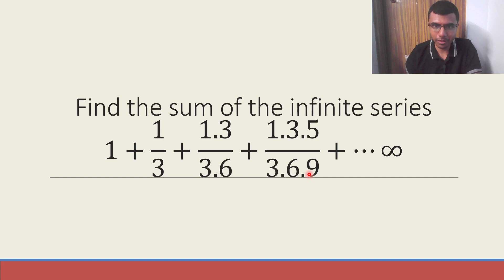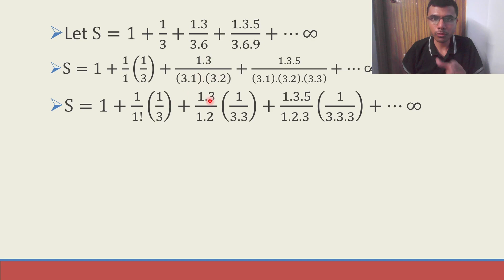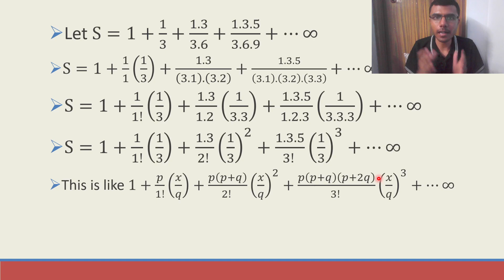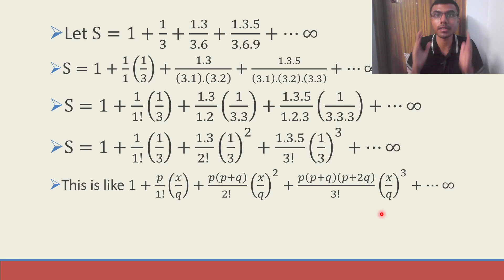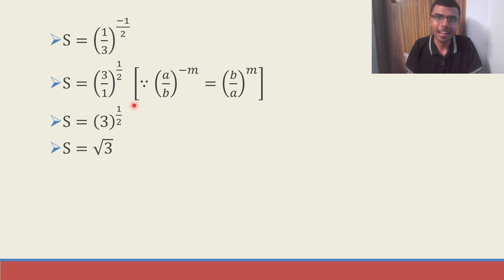Binomial Theorem Important LAQ 4 | Maths 2A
1+1/3+1.3/3.6+1.3.5/3.6.9+...
1+(1/3)+(1.3)/(3.6)+(1.3.5)/(3.6.9)+...
Maths 2A Binnomial Theorem Important LAQ
Maths 2A Binnomial Theorem Important 7 Marks Question